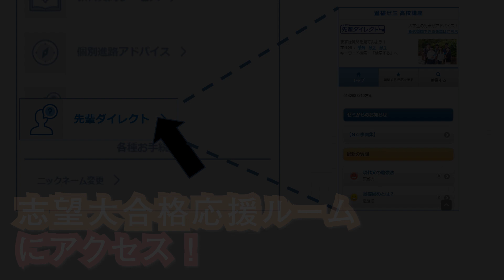苦手克服に悩む受験生は「フィードバック学習」をしろ！